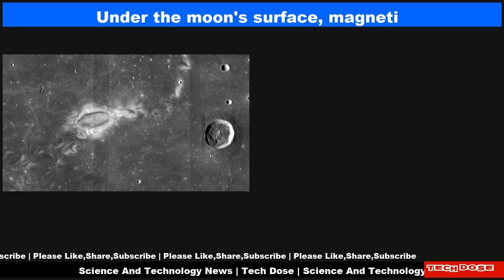Science And Technology Daily News|05 Jul 2024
📌 Heat waves are getting longer and more brutal. Here’s why your AC can’t save you anymore
📌 SpaceX to launch NASA gamma-ray space telescope in 2027
📌 Under the moon's surface, magnetized lava may create 'lunar swirls'
📌 12,000-year-old ritual passed down 500 generations may be world’s oldest
📌 10 tips for planning your 2026 solar eclipse trip
📌 Happy 4th of July! Infant star creates red, white and blue fireworks in new JWST image